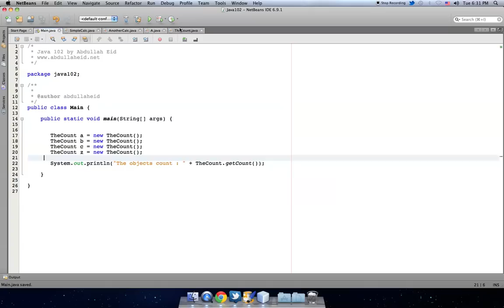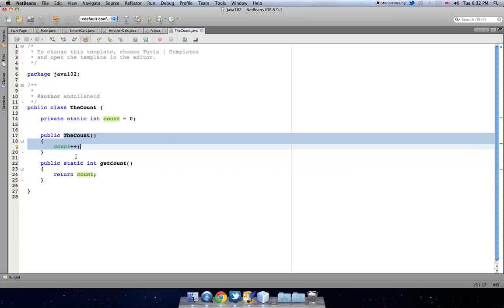الدرس السابع والثلاثون : مثال TheCount محسن